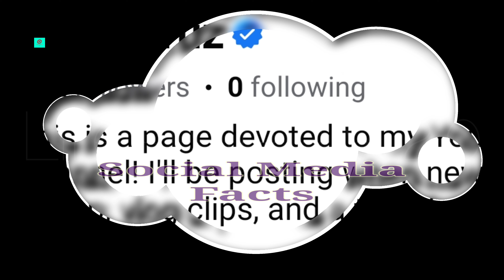Remi Cruz Lifestyle, Biography, Net Worth, Relationship, Family, Age, Hobbies, Ethnicity, Facts